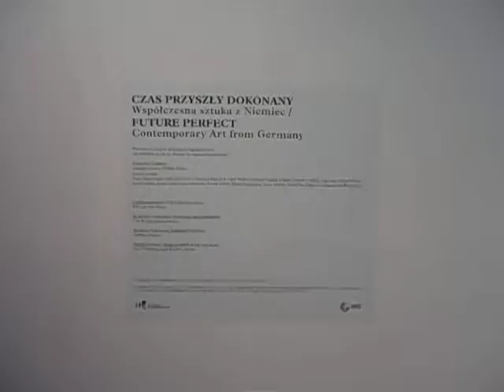DAMY RADĘ,GDY MAZUR ZA DORADZANIE NA STRONĘ PEPICZKÓW PRZEPĘDZIMY I PO LICHWIE!!!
NIEMCY W CSW GDZIE NIE MA MIŁOŚCI,TO ŻADNA WIEDZA NIE MA WARTOŚCI//PUSTE I PRÓŻNE SŁOWA U LOCH NA ROZRODZIE 500+!!! PAŃSTWO DA//SPANIE ZA DARMO NAUKA ZA DARMO WSZYSTKO ZA DARMO,GDY LIDKA MUSIAŁA ODPRACOWAĆ KIEDYŚ,A DZIADUKI CHCĄ I CHCĄ//! DZIKA REPRYWATYZACJA MIESZKAŃ!/ZŁODZIEJE MIESZKAŃ//AFERA W WARSZAWIE!CWANIAKI MUSZĄ SPORO SIĘ UCZYĆ,ABY NABRAĆ KOGOŚ? TAK!!